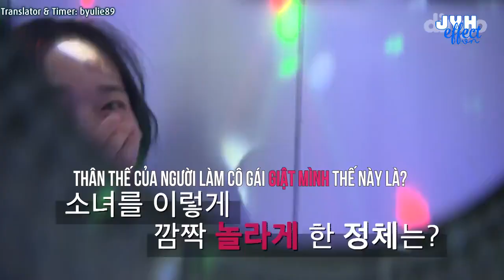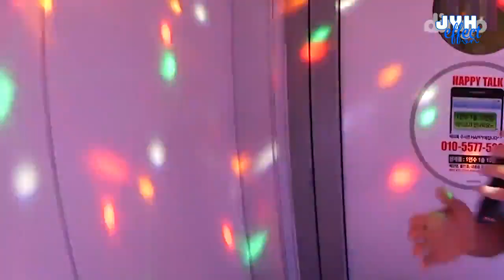[Vietsub] Yonghwa - Dingo "Karaoke Attack" {JYHeffectvn}